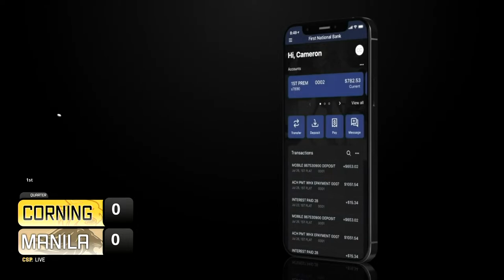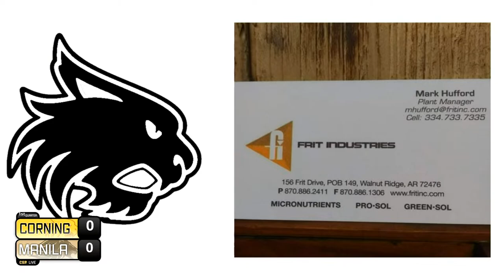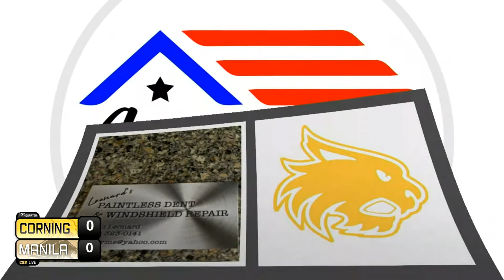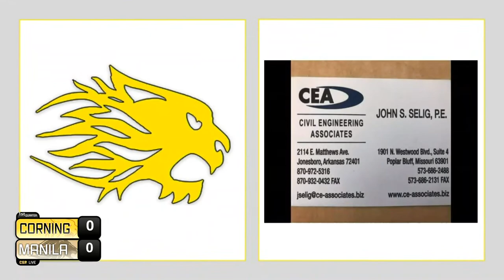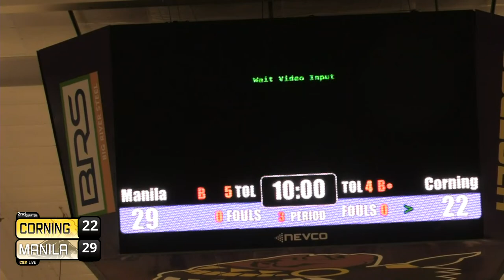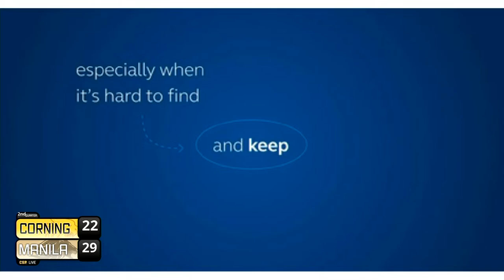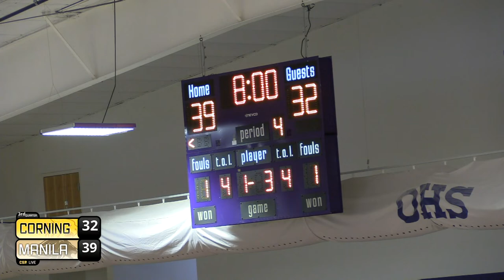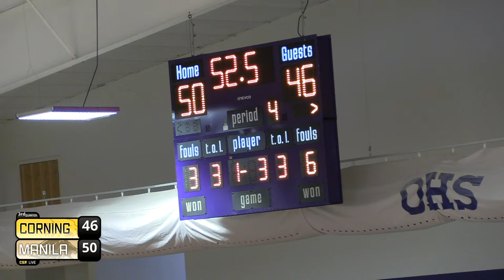Championship District 3-3A Basketball Tournament- Corning Vs Manila - Girls - LIVE